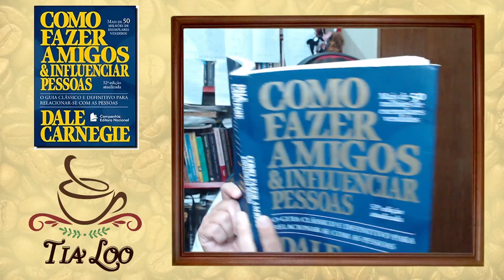FAÇA ISSO E SERÁ BEM RECEBIDO EM TODA PARTE - #08/34 - COMO FAZER AMIGOS E INFLUENCIAR PESSOAS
Olá! É uma honra ter você por aqui!
Eu considero este livro um grande facilitador da convivência humana. A intenção não é manipular as pessoas, como alguns acham, mas sim conseguir deixar o outro menos refratário às suas ideias.
Espero que a gente consiga fazer ótimas reflexôes pras nossas vidas!